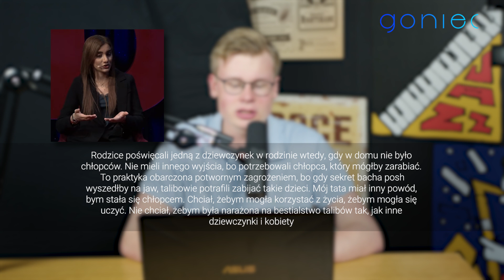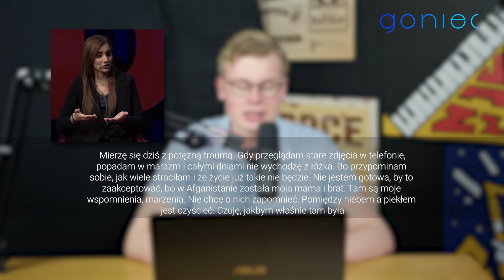Ostrzegali ją przed Polską. Dziś nie pozwala powiedzieć o nas złego słowa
Mikołaj Dowejko w "Analizie" o doświadczeniach życiowych Nilofary Ayoubi, autorki książki "Wyrwana z piekła Talibów".